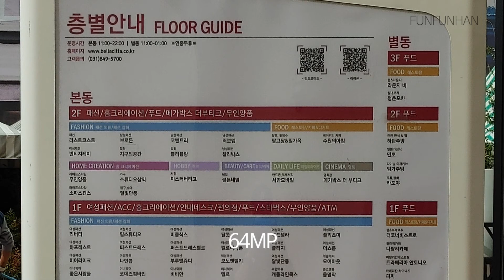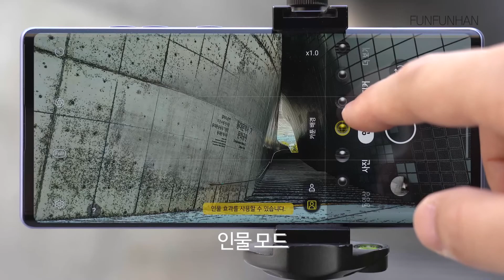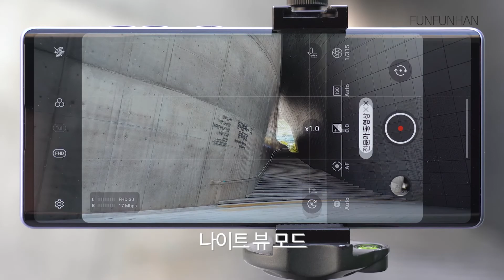LG 윙(WING) 카메라와 짐벌 모드 사용법 리뷰! 경복궁 영상까지!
모델명 : LG 윙(WING)

특징 : 스위블 폼팩터 5G 스마트폰 / 퀄컴 스냅드래곤 765G 프로세서 / 6,400만 화소의 광각과 1,300만 화소의 초광각 그리고 1,200만 화소의 짐벌 모션 트리플 카메라 / 샘플 사진과 동영상 / 경복궁

타임스탬프 :
00:00 LG 윙 카메라 리뷰
00:30 카메라 / 동영상과 사진 샘플
03:43 짐벌 모드 사용법!

“이 영상은 LG전자로부터 제품을 무상 제공받아 제작했습니다”